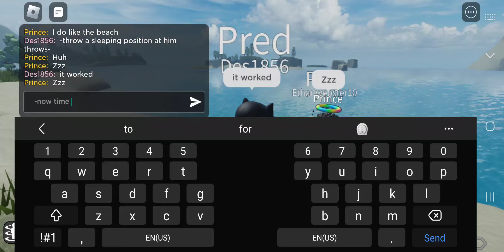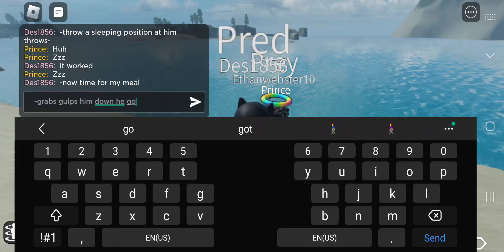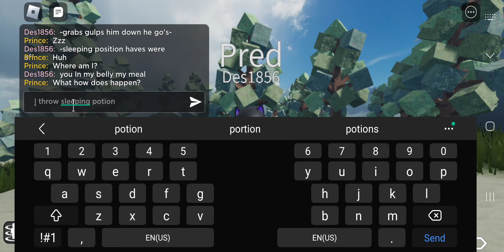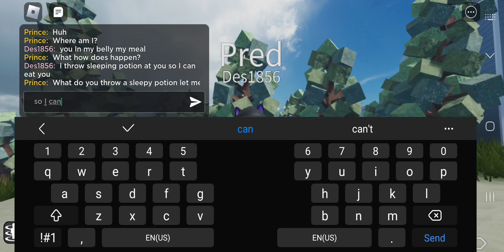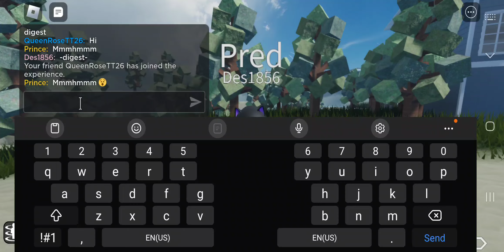my delicious yummy meal my prey 😋😋